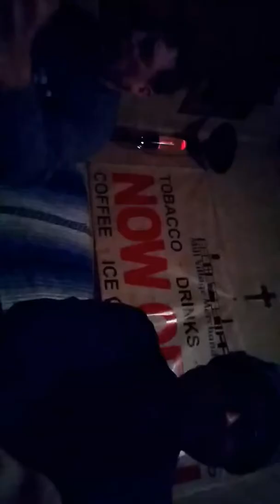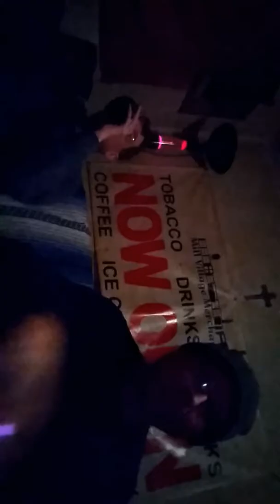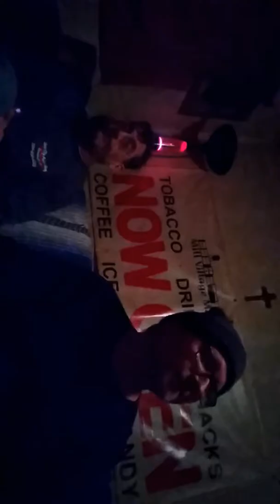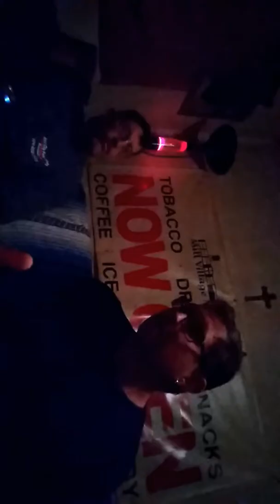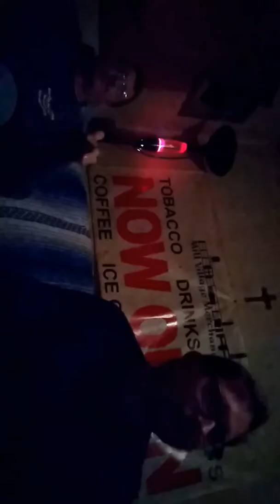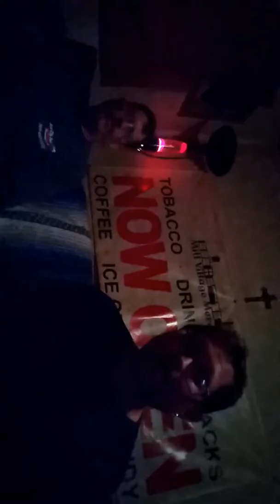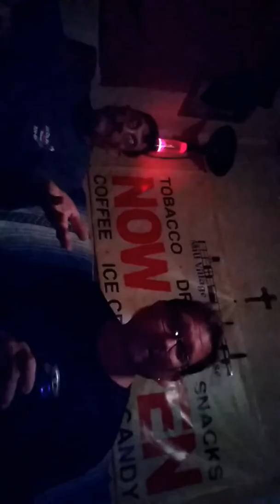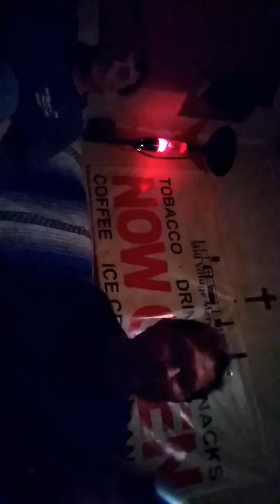The Uncle Eddie and Steve Show #26 Featuring- Wings " The Greatest Hits"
Another 5 Stars Album!